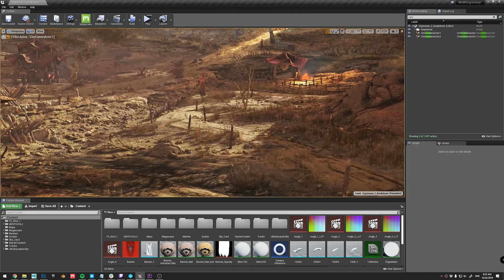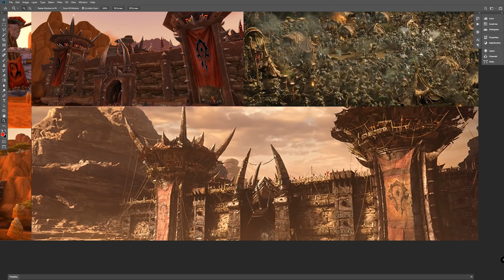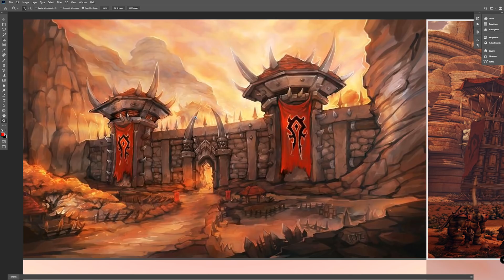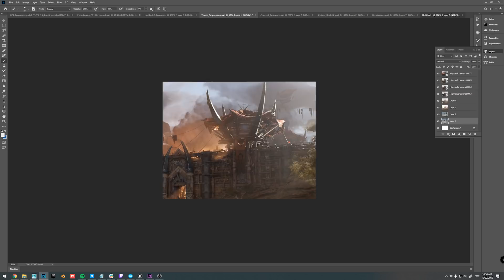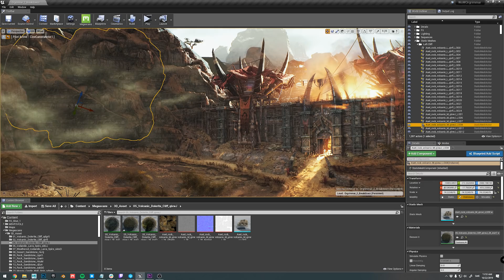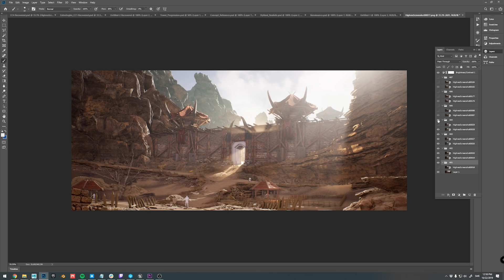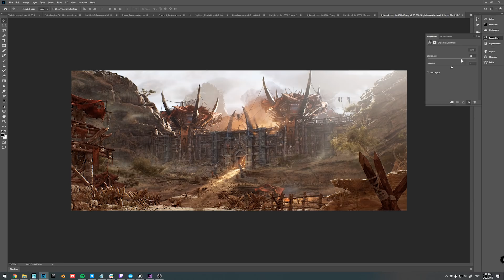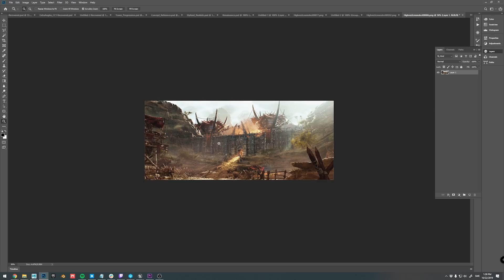Creating World of Warcraft in UE4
In this video, Quixel’s Wiktor Öhman gives an in-depth look into the thought process behind his  WoW’s Orgrimmar homage.

We’ll be hosting a live 2 hour breakdown that’ll go into this scene extensively, so don’t forget to tune in on Friday 25th October at 5PM CET!